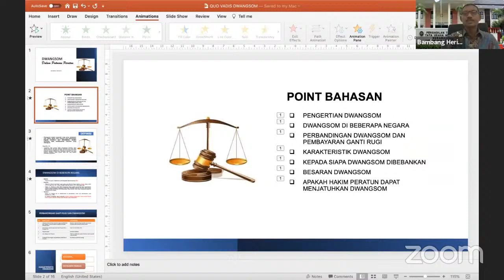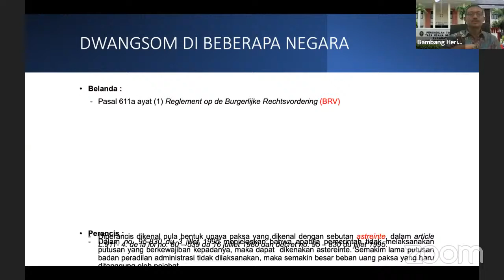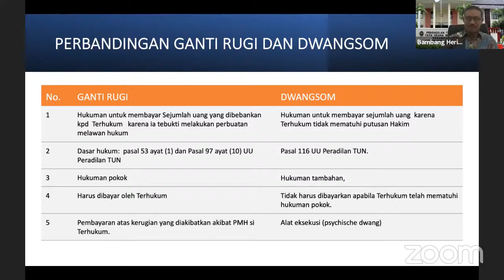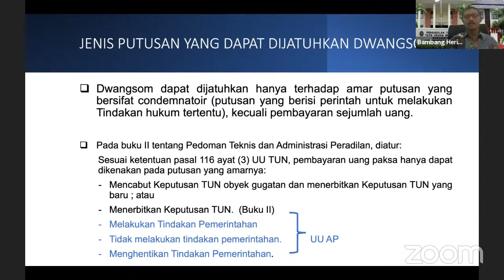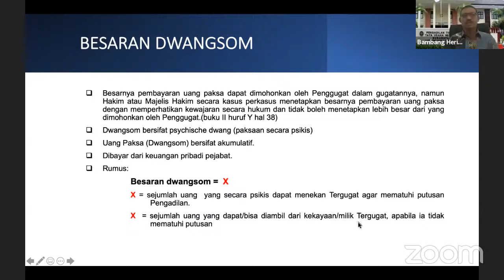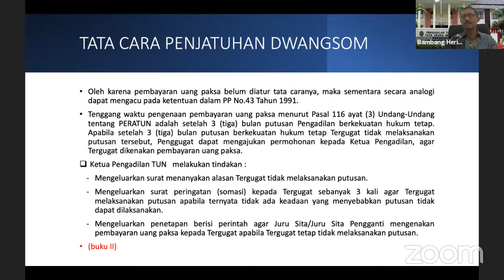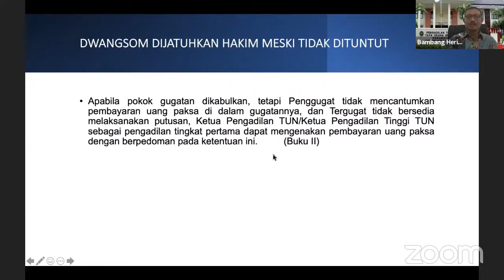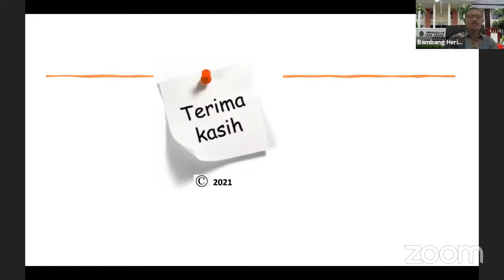Diskusi Reboan Seri -19 "Quo Vadis Dwangsom di PTUN"